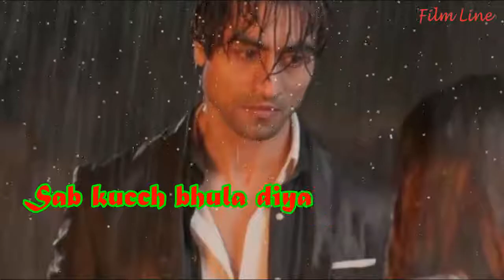Kisi begane ki katir new WhatsApp status